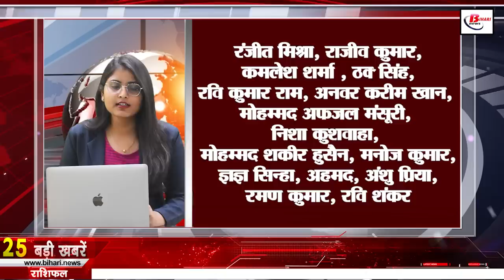Daily Bihar News of 8th June 2023.CM Nitish Kumar,Patna Ara Sasaram Expressway,BSSC CGL Mains Exam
Daily Bihar news of 8th June 2023 of all districts in Hindi.CM Nitish,Patna Ara Sasaram Expressway, G-20 meeting in bihar, BSSC CGL Mains Exam Notification,
1. Recruitment of 782 posts in Integral Coach Factory
You can get yourself registered online by visiting pb.icf.gov.in.

2. Bihar Board started new facility for students

3. Today we will talk about the confluence of Kosi and Ganga river in Bihar tourism.

4. Large scale transfer of IAS officers in Bihar

5. Order for payment of salary to new secondary teachers

6. Night blood survey will expose the spread of filariasis in Bihar

7. Flood victims will get so much money as help

8. Bihar Board of Open Schooling and Examination December 2022 secondary examination this month

9. Those who die of alcohol will get compensation in 1 week

10. All government doctors of the state will have to put biometric attendance

11. Today in Bihari Pehchan we will talk about Ambika Devi

12. Construction of PatnaAraSasaramExpressway will be completed by this year

13. Increase in minimum support price of many crops including paddy

14. Foreign guests will be given a memorable welcome to attend the G-20 meetinginbihar

15. Bihar in grip of severe heatwave

16. BSSCCGLMainsExam Notification Released

17. Ponds will be made in panchayats with water level below 50 feet

18. Lalan-Tejashwi announced the new date of meeting of opposition parties

19. Sudhakar Singh made a big allegation on CM Nitish

20. Agreement made on the demand of CM Nitish regarding the meeting of opposition parties

21. Mukesh Sahni will decide on alliance on this day

\22. India-Australia players playing in WTC final wearing black armbands for this reason

23. Today's date is very special in the history of India

24. In Viral news today we will talk about Cyber Cleanliness Center

25. Sharing pictures in HD quality on WhatsApp just got easier

26. Prashant Kishor targets CM-Deputy CM of Bihar